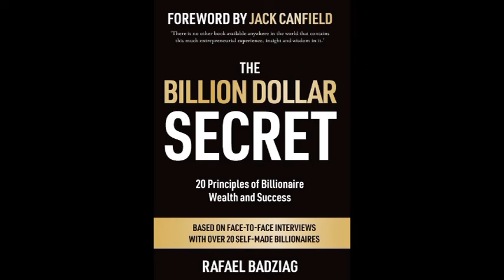Rafael Badziag - The Billion Dollar Secret * Host: Theresa Nguyen-Muth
Rafael Badziag  - The Billion Dollar Secret
Host: Theresa Nguyen-Muth
VNTV broadcasts nightly Monday to Friday at 6:30 PM on Satellite Galaxy 19 SR-22000 Frequency 11929V and on channel 19 Spectrum Cable San Diego
4655 Ruffner St, Suite 180